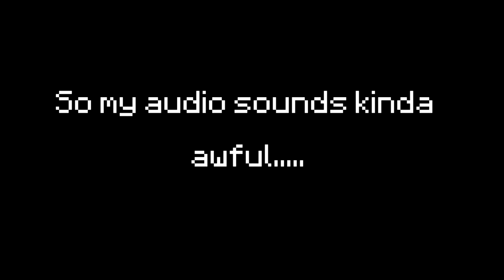IM BACK! Explanation For Why I Was Gone and More! | Skywars Commentary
Winning a Game of Skywars With NO SWORD?

I finally found my YouTube password and decided to upload :P
Regardless hope you enjoy this one and understand why I've done this!

💥 Current Follower Count: 26

🖥️ PC:
CPU - Core i5-6400
RAM - 16Gb @ 2133mhz (I Forgot The Model)
GPU - MSI Armor Rx 570 8Gb OC
Motherboard - ASUS Z170M Plus
Storage - Samsung 850 Evo 250Gb SSD + 1Tb Western Digital Hard Drive

🎮 Peripherals:
Monitor - 27" 1080p LG Monitor OC'ed To 74hz
Keyboard - Redragon K552 KUMARA
Mouse - Havit Ms760
Audio - JBL Soundbar + Mpow Air SE